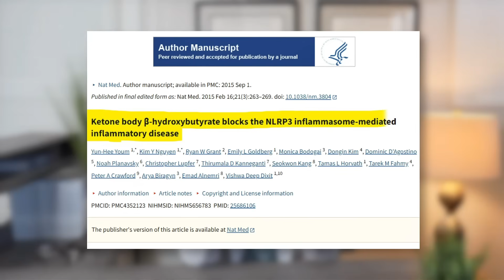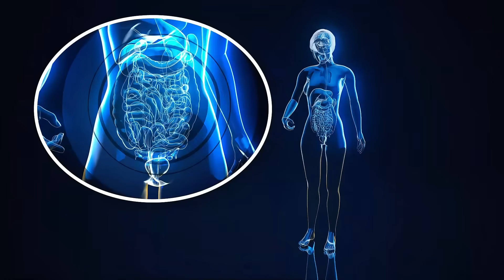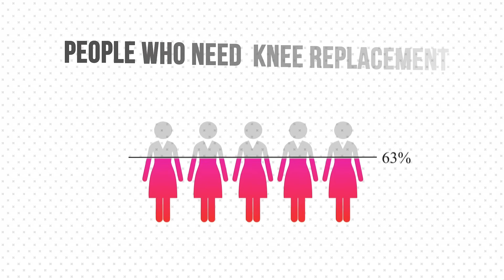Can Fasting Really Help With Arthritis Pain?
Can fasting reduce arthritis pain and inflammation? In this video, board-certified rheumatologist Dr. Diana Girnita explains the significant connection between intermittent fasting, Ramadan, and relief from arthritis, including rheumatoid arthritis (RA), osteoarthritis (OA), and psoriatic arthritis (PsA). Learn how fasting reduces inflammation, improves gut health, and may delay joint damage. Discover the evidence behind popular fasting methods and what recent studies reveal.

Chapters
0:00 - 0:52 Intro
0:53 - 1:40 What is intermittent fasting?
01:40 - 03:23  What is the connection between fasting, arthritis, and inflammation?
03:24 -04:00 How does Fasting work for different kinds of arthritis?
04:01 - 05:39 Fasting for Rheumatoid Arthritis
04:40 - 06:59 Fasting and Osteoarthritis
07:00 - 08:19 Fasting and psoriatic arthritis
08:20 -09:19 Fasting effect on the gut microbiome and metabolism